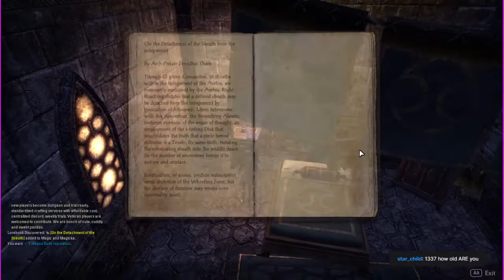ESO - VOD - Leveling Argonian Tank - Mar 26 2021